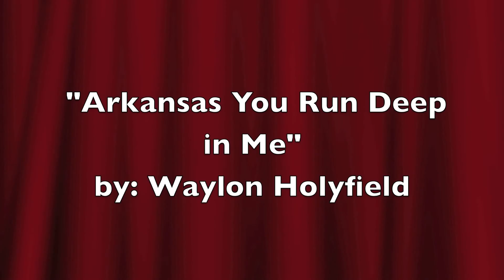Lindley Health - December 2015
Location : Newport, Arkansas, United States.